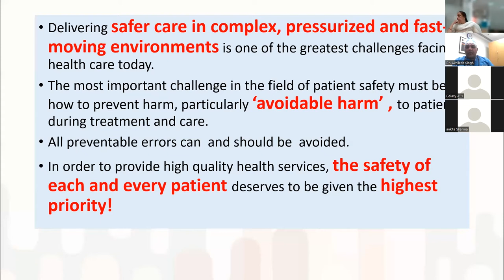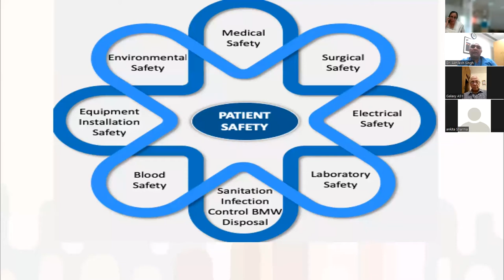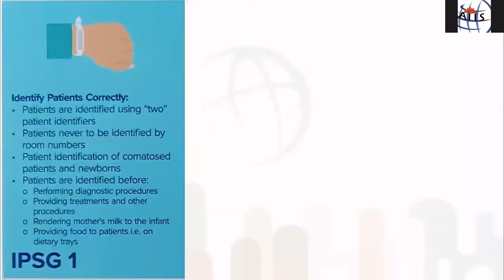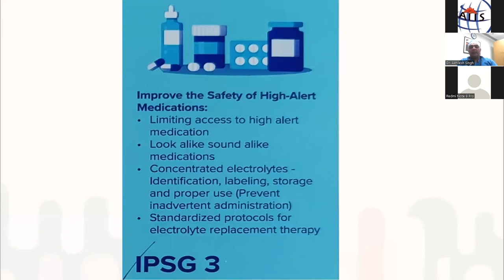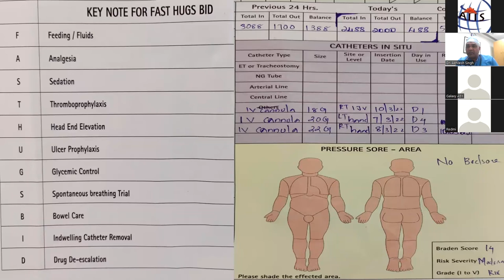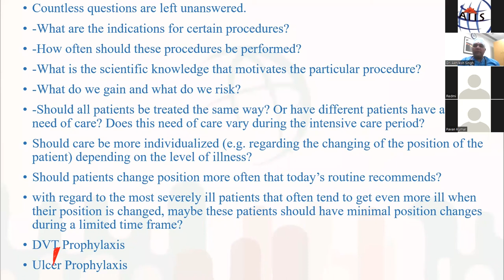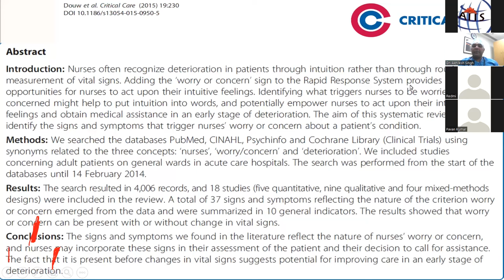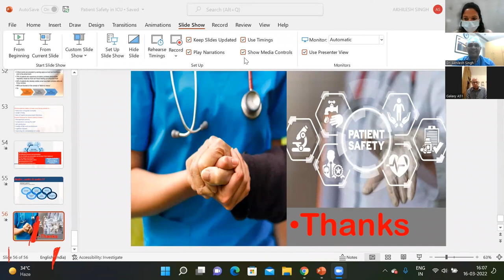Listen to our Super Speaker - Patient Safety in Intensive Care Unit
The intensive care unit (ICU) is particularly prone to medical errors as patients are critically ill and require continuous monitoring.
A patient safety program that drives improvement for critical care patients can be categorized as (1) ensuring compliance with patient safety regulations; (2) responding to adverse events (3) applying evidence-based risk reduction strategies and (4) implementing strategies to meet and exceed patient safety metrics.
To learn more  listen to our Super Speaker Dr. Akhilesh Singh -  Sr. Consultant, Critical Care Medicine, Max Super Specialty Hospital, Saket , Delhi